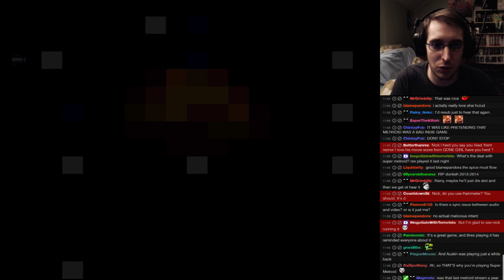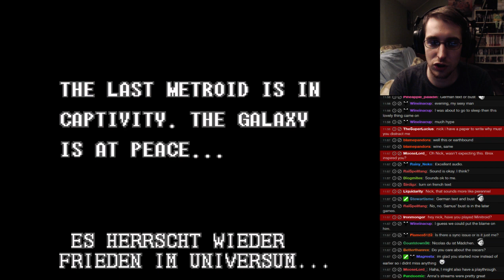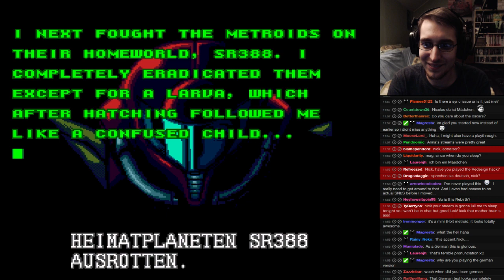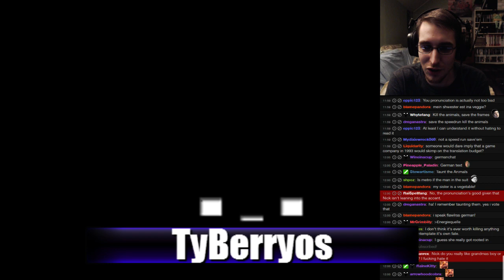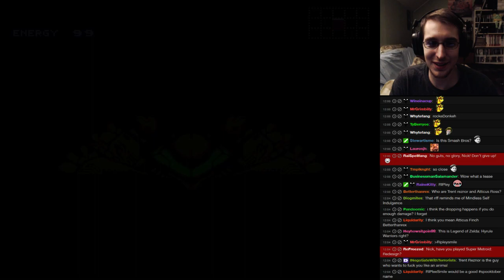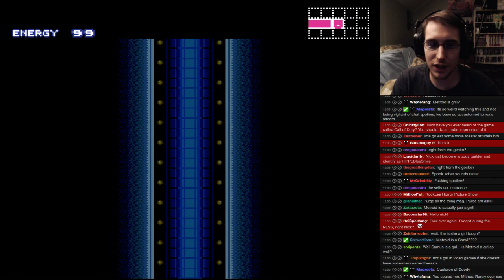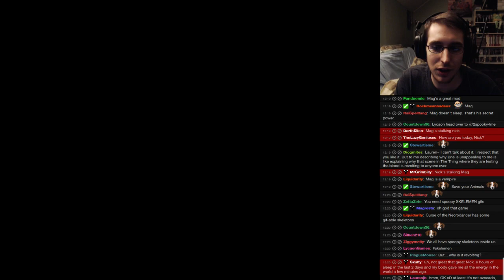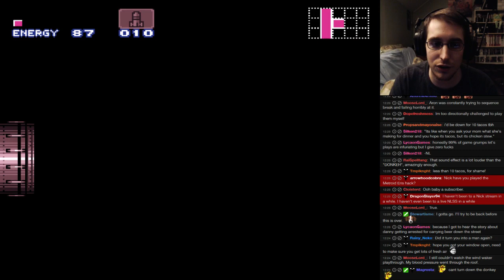RockLeeSmile Live! - Super Metroid (Ep.1)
Super Metroid is pretty much my favorite game of all time so let's do a 100% item completion run!

Please remember to leave a "like" if you enjoyed the video!